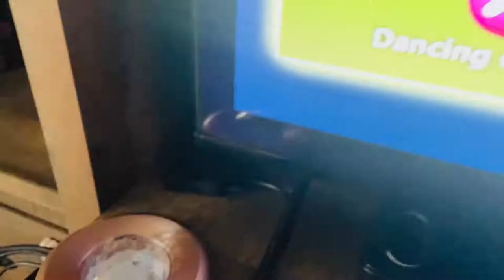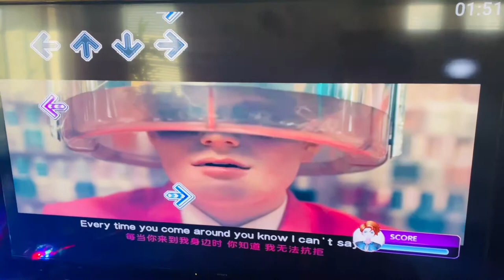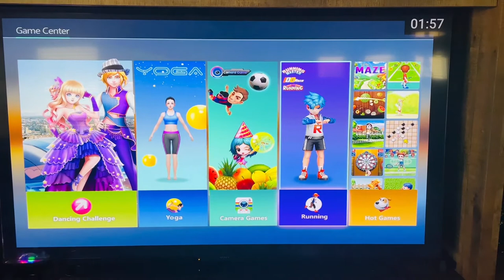WASTDE HDMI Wireless Dancing Mat Gaming System - A Family Entertainer!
WASTDE Dancing Mats, Electronic Dance Mats, Dance Games for TV HDMI Wireless Musical Exercise Fitness, Non-Slip Dance Step Pad Dancing Mat.

It is truly a family entertainer, has good build quality & works with accuracy!